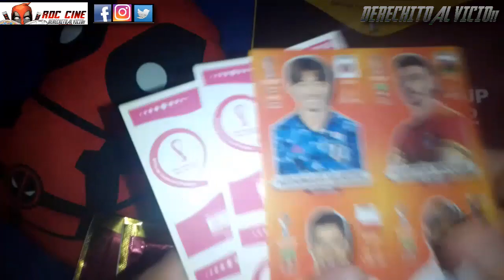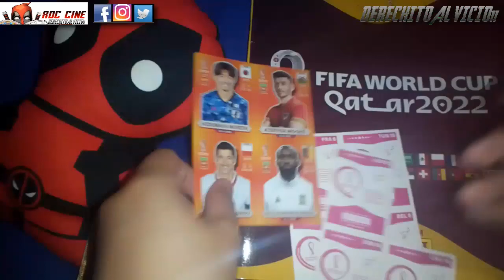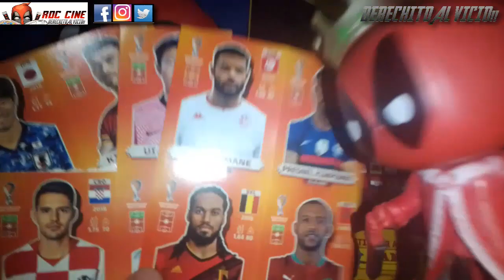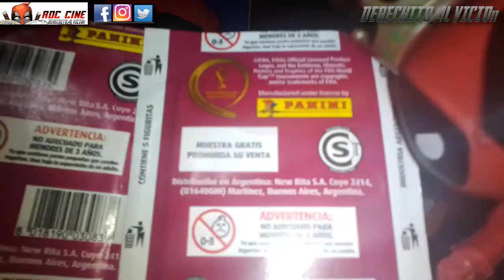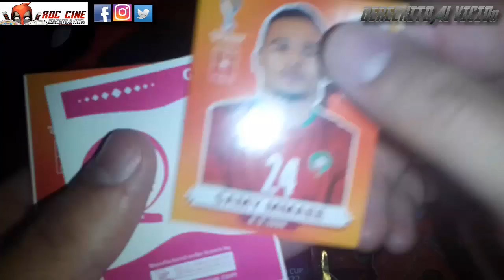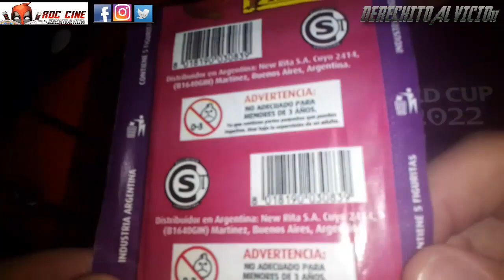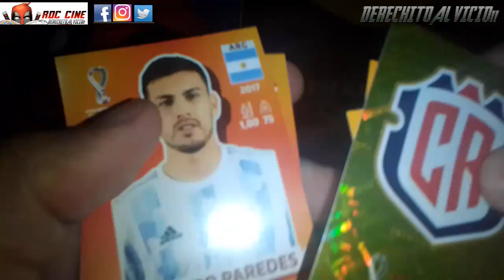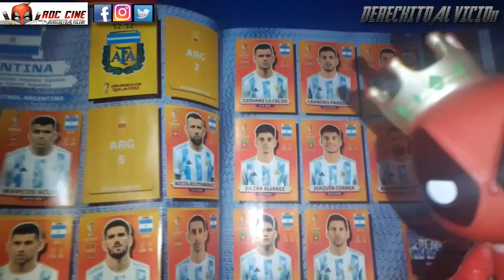[RDC] Unboxing Figuritas FIFA World Cup Qatar 2022 - Abrimos Dos tipos de Sobres con Figus del Album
Derechito al Vicio! Somos RDC Cine y te traemos un nuevo video donde abriremos un par de sobres de Figuritas FIFA World Cup Qatar 2022 de Panini Argentina. En este unboxing veremos si tenemos la misma suerte con un sobre comercial y uno que venia de regalo con el album del mundial junto con varias figus sueltas.

¿Nos saldra alguna dorada? ¿Deberemos seguir imprimiendolas? ¿Habra un Messi detras de otro messi en el mismo sobre? Todo esto y mas lo veremos a continuacion en nuestro unboxing de la semana. No te lo pierdas!! XD